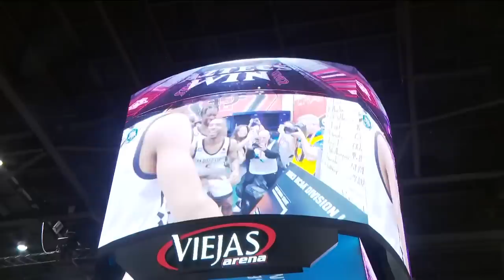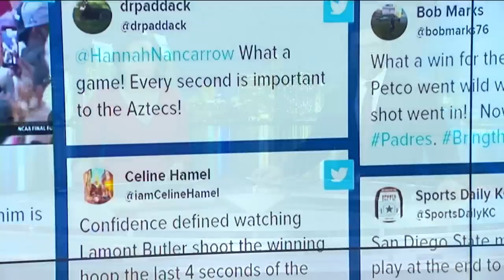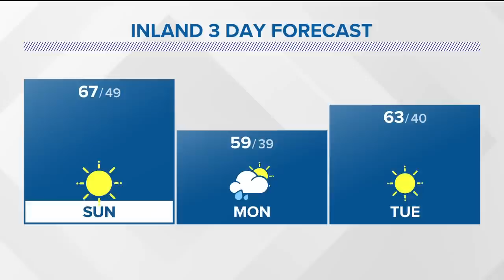San Diegans stoked over SDSU Aztecs victory in NCAA March Madness